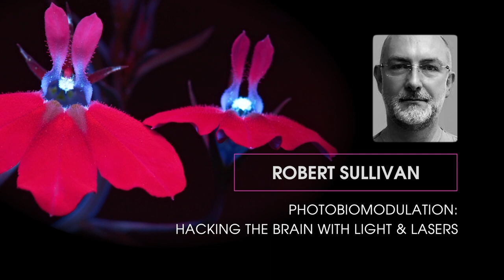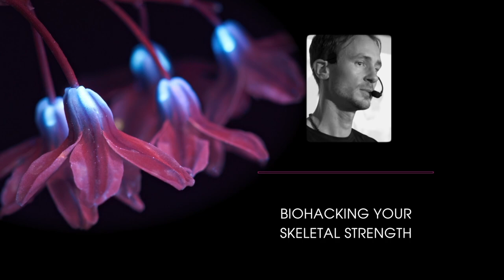Biohacker Summit 2018 Stockholm (Trailer)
Biohacker Summit is the largest biohacking event in Europe that connect wellbeing companies with medical professionals, technology experts, investors, entrepreneurs, health and nutrition enthusiasts, and other pioneers. The aim of the conference is to make the world healthier and happier place, prevent disease, and extend human capabilities and lifespan.

This year the theme is optimal recovery and peak performance with focus on rest as the ultimate performance enhancing drug.

Photographs by Oleksandr Holovachov.